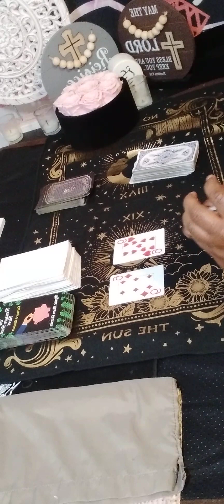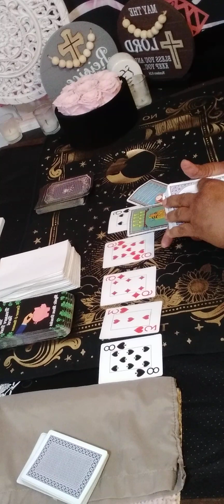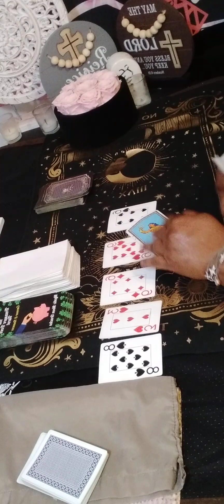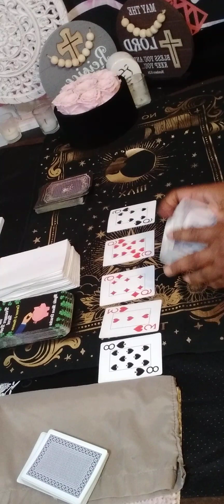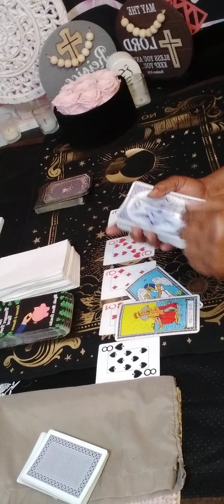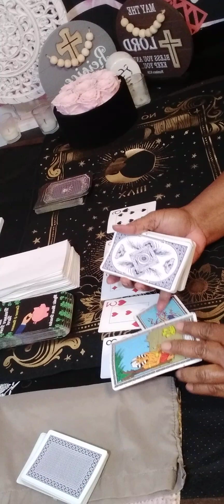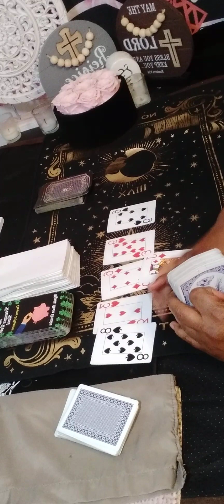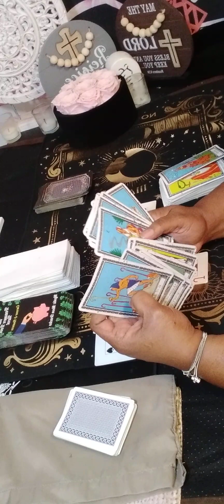LEO Engagement will be broken because of you,you're going to move in a new 🏡 and do not talk to much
Or

personal reading

  15 minutes $60.00

20 minutes $80.00

30 minutes $112.00

 Or

What questions you want answers. Three major questions please no and  or but in your questions at all. .Turn around time is 3 to 12 hours, If it is after 3pm you will receive it the next day.I will start back during readings at 11 am. please do not ask what month and date this person will  return to you . I do not give people date and time. You only have access to your reading for a week!

leo tarot

leo tarot September 2023

leo

leo September 2023 tarot

cancer tarot

leo finance tarot reading

leo love September 2023

leo reading

tarot leo

tarot sagittarius

leo tarot

starbright tarot

all signs tarot today

cancer tarot

gemini tarot

leo new love

libra love

tarot leo

leo horoscope

leo reading
leo tarot

tarot leo
leo

leo most recent tarot reading
gemini September 2023
gemini today

leo horoscope

leo September 2023 love tarot

leo September 2023 tarot reading
leo new love august 2023
leo today
starbright tarot
leo September 2023
leo love 2023
leo love reading
leo tarot reading today
september gemini 2023
leo tarot 2023
cancer tarot
libra
new love
September 21 2023
September 21
starbrighttarot awakening
starbright tarot tiktok
tarot readings
psychic reading
psychic medium
tarot reader
psychic readers
Tarot reader

psychic development
psychic phone readings Clairvoyant reading

psychic services

Regret

Collective
Message

Intuition
Zodiac
Collective
Regret
Feeling

Feeling

Wish

Soulmate

Message

Need
Communication